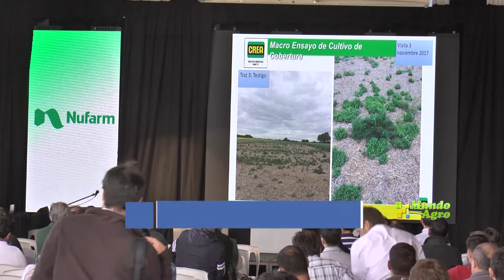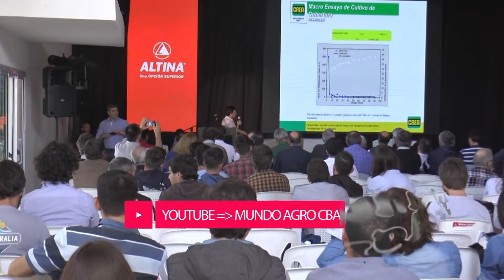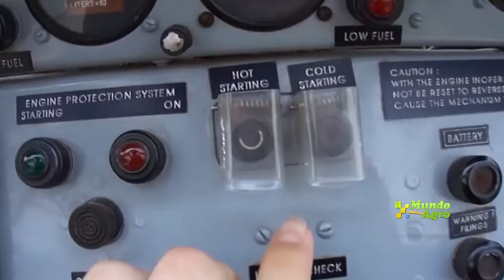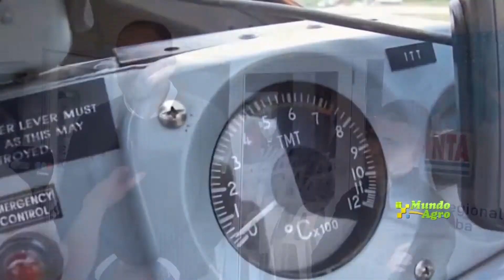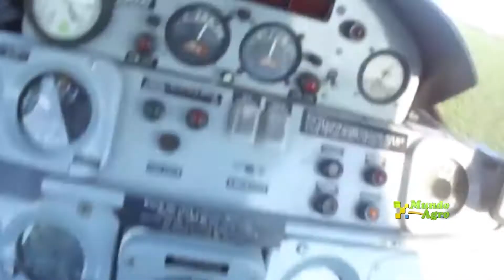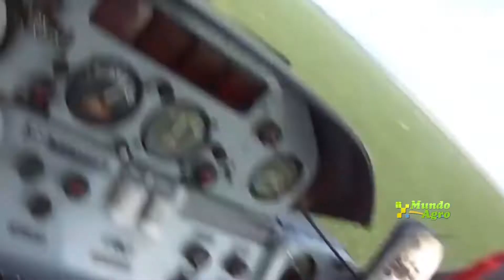Diego Martinez Vice Pte FeArCA e Ing Diego Oliva 1° Jornada de Cultivos de Cobertura de la region ce